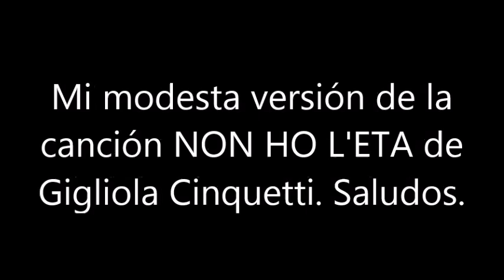BLAS CANTA NON HO L'ETA (GIGLIOLA CINQUETTI).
MI MODESTA VERSIÓN DE LA CANCIÓN NON HO L'ETA CON LA QUE SE DIÓ A CONOCER EN ESPAÑA GIGLIOLA CINQUETTI. SALUDOS. NO HAY ÁNIMO DE LUCRO.